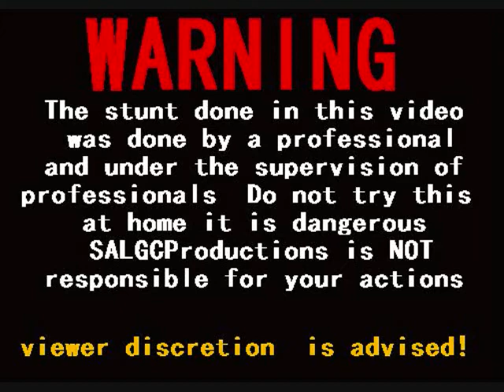Good Mau5ie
SUPER AWESOME LASER GUIDED CHAINSAW PRODUCTIONS PRESENTS:
SALGCPRODUCTIONS is NOT responsible for your actions after viewing this video.  We have the pleasure today of showcasing some archive stunt footage from our abandoned film project, "Uncensored and Unsupervised."  In this short but sweet clip you see STUNT MAN PRESTON BURTON playing a cute lovable mouse.